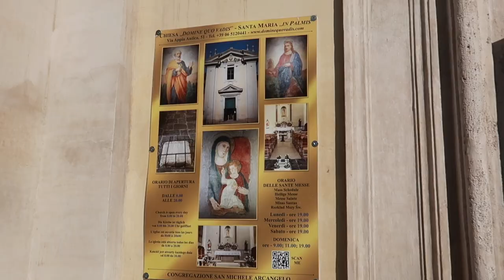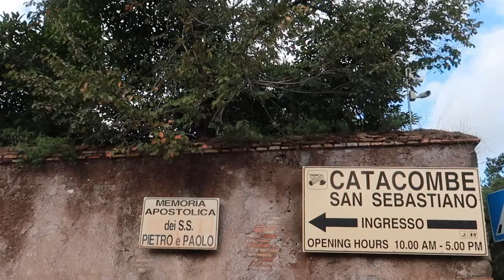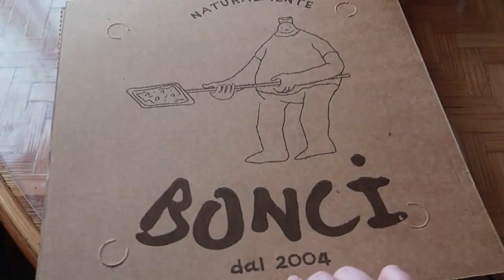The Appian Way, Catacombs, and MORE in Rome, Italy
◤ YouTube essentials
my camera

Some links may be affiliate links, which means I may receive a commission for purchases made through my links, with no extra expense to you. (thanks for supporting me by using my links!) All opinions are my own.